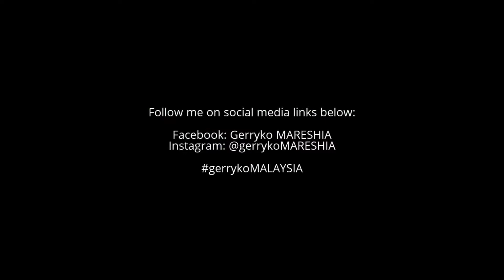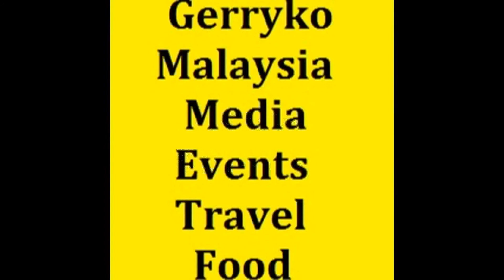Caucasian Girls, BON Estate Party, 19 March 2017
BON Estate Party, 19 March 2017

BÖN Estates

As craftsmen of Good Living, boutique developer Bon Estates believes in Living, Well-Crafted.
We focus on curating lifestyles and focused on creating a well-balanced and holistic living environment for the community.
Our believe and values are reflected in our flagship development The Estate, South Bangsar.

Emcee: Lee Yvonne

Lee Yvonne (born 1 March 1988, Selangor, Malaysia) is a Malaysian model. She is best known for her title as Miss World Malaysia 2012 / 2013 and represented her country in the Miss World 2012 in Ordos, Inner Mongolia, China PR.

Talitha Tan

0:10, 6:00, 12:00, 18:00, 24:00, 30:00, 36:00, 42:00, 48:00, 54:00,

💕Stabil💕 - has been stabilized using youtube editor
♪ Music Used♫ ♬

性NSFW别
► = to